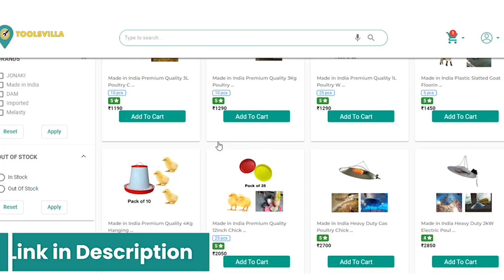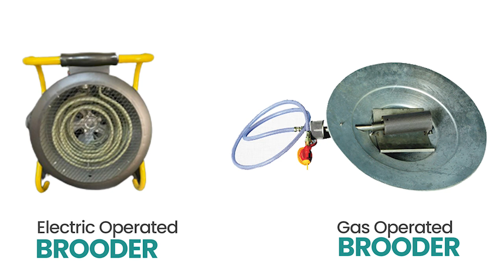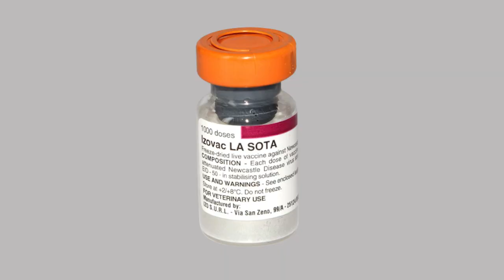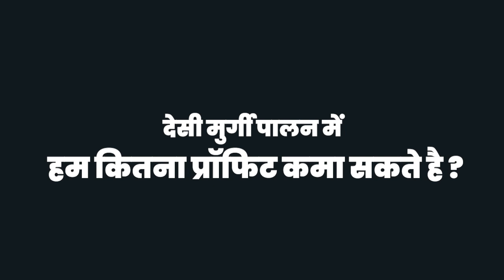Air Force Officer ने क्यों शुरू किया Desi Poultry Farm | Desi Murgi Palan | Poultry Farm Business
In this video, Mr. Karam Veer Singh, who is an Ex-Airforce Officer, and a poultry farmer, gave us various important information regarding Country Chicken Farming aka Desi Murgi Palan, which he gained from his experiences so far. He told us how to set up a poultry farm and how can we generate more profit from this business. He also shared some effective marketing strategies to make this business a successful one. Besides, he discussed which diseases mostly affect the country chickens and how to treat them. Therefore, if you want to step into the business of poultry farming in India, this video will be a great help.